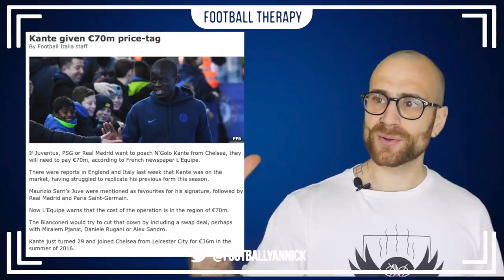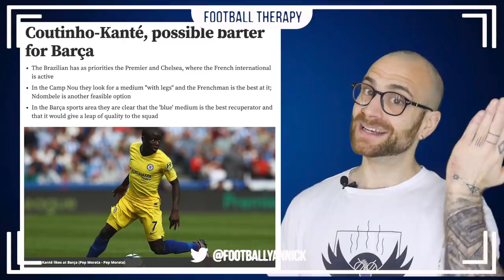Chelsea News: Phillipe Coutinho "Wants Chelsea Move"? N'Golo Kante for €70m?! Donnarumma or Onana?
I talk about football news reports from L'equipe, Mundo Deportivo and Di Marzio regarding transfers stories such as Phillipe Coutinho to Chelsea Football Club, N'golo Kante to Juventus, Real Madrid, PSG or Barcelona. And I reports on the recent goalkeeping headlines regarding Gianluigi Donnarumma and Andre Onana to Chelsea F.C.

I offer my opinion on all these news stories regarding potential transfers to Stamford Bridge and whether they fit the Chelsea project under coach Frank Lampard.